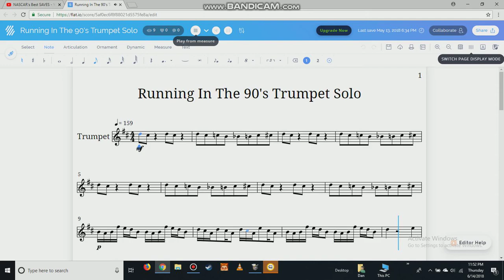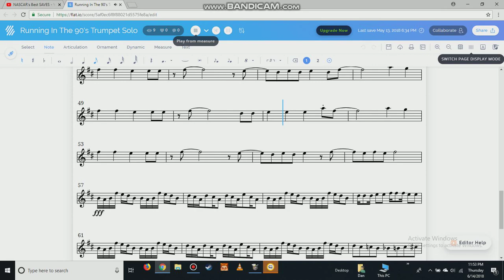Running In The 90's Trumpet Solo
Legit tho, does anyone know where I can buy a life, cause i don't have one.